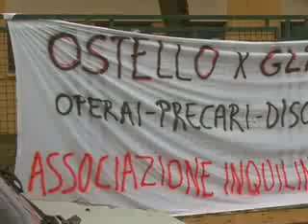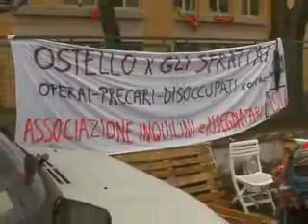Telesanterno Edificio Occupato Bologna 17 febbraio 2010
Sono determinati a non scendere dal tetto i due attivisti che da ieri mattina protestano contro lo sgombero dello stabile di via del Vivaio, alla periferia di Bologna, occupato sabato scorso da quindici famiglie di sfrattati e liberato dalle forze dellordine, intervenute su indicazione del vicesindaco Claudio Merighi. I due manifestanti, un sindacalista dellAsia-Rdb e un immigrato hanno trascorso la notte sul tetto delle ex scuole Collodi, accampati in una tenda, e non sembrano intenzionati ad abbandonare ledificio fino a quando non verrà trovata una soluzione adeguata per gli inquilini.
Gli altri occupanti, italiani e stranieri, hanno dormito nei camper e nelle auto sistemate allesterno della struttura per quello che è ormai diventato un presidio permanente di solidarietà. Anche i tre nuclei familiari che in un primo momento avevano accettato di alloggiare nellalbergo popolare messo a disposizione dai servizi sociali, alla fine hanno preferito dormire in via del Vivaio e aderire al presidio. I due attivisti intanto si apprestano a trascorrere unaltra notte alladdiaccio e sono stati isolati sul tetto  denuncia il sindacato  vista la decisione delle forze dellordine di impedire ogni contatto con gli altri manifestanti.
Cè attesa ora per larrivo in città del commissario prefettizio: il sindacato infatti spera di riuscire ad aprire un tavolo di trattative per sbloccare lemergenza e trovare soluzioni concrete ad un problema che sta investendo una fascia sempre più ampia della popolazione.